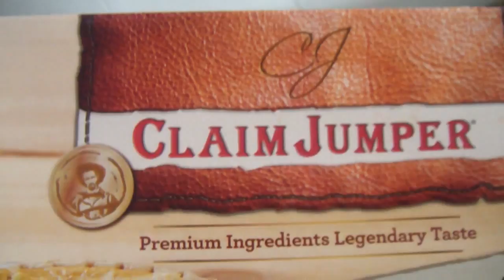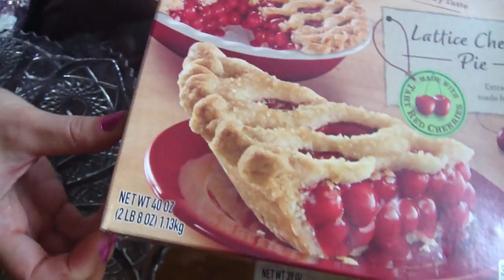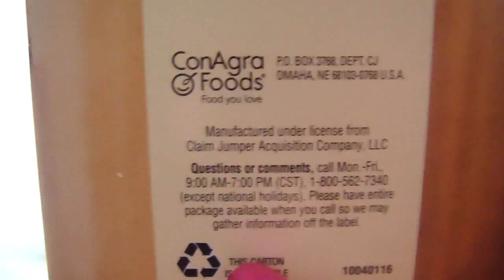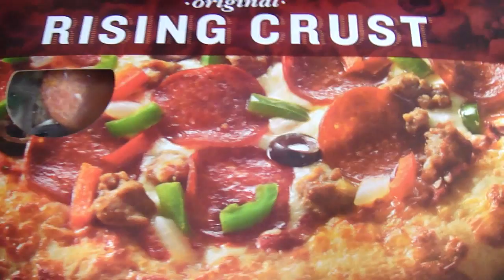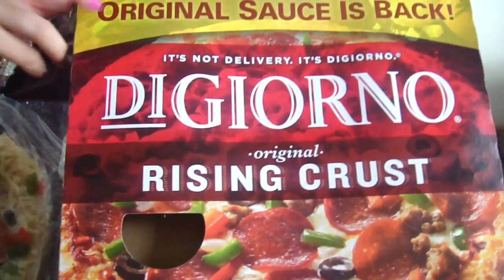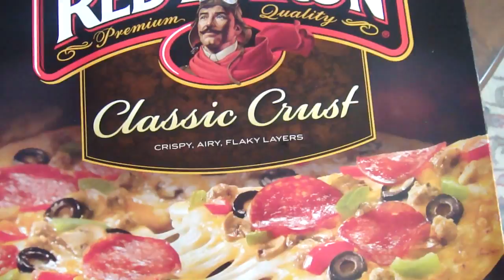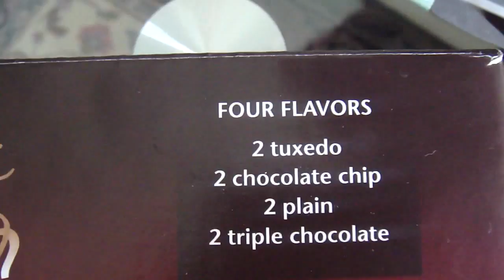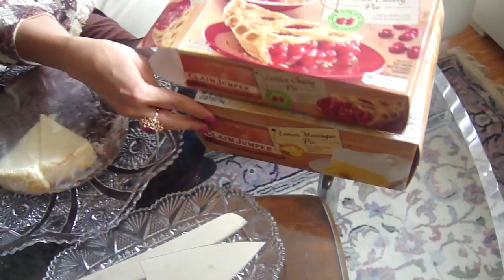Торты, пицца, холодный десерт для вечеринки. Обзор полуфабрикатов. София Голдберг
Быстрая подготовка еды для вечеринки у меня дома. Обзор моих любимых полуфабрикатов. Из жизни бизнес-леди, которая обожает друзей но не имеет времени стряпать ;)